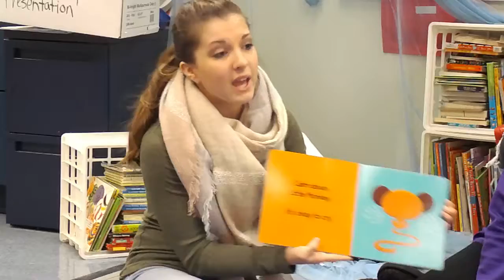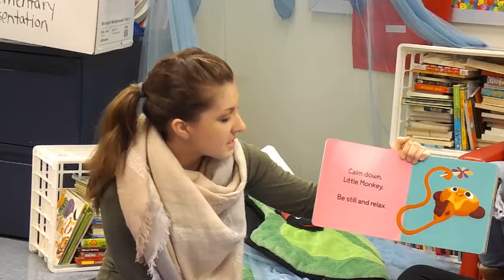WMHS Preschool Ed. Storytime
A student from the Stand Together program at WMHS reads a story about emotions and coping skills to the preschool class.